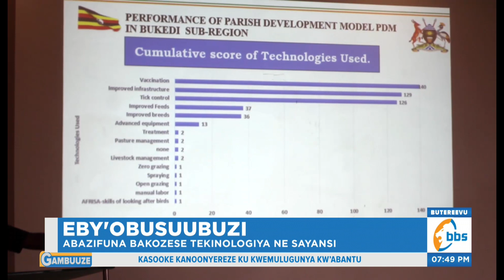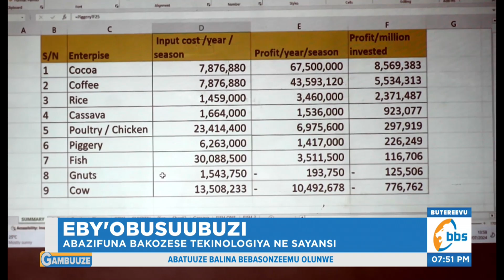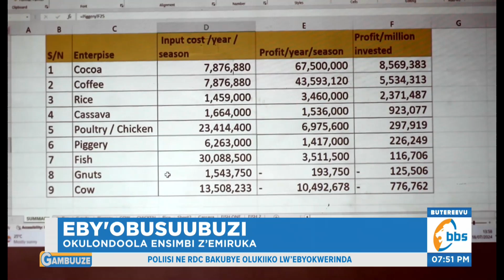Okulondoola Ensimbi z’Emiruka, Minisita Musenero Ayagala Zongerwemu Ebirungo